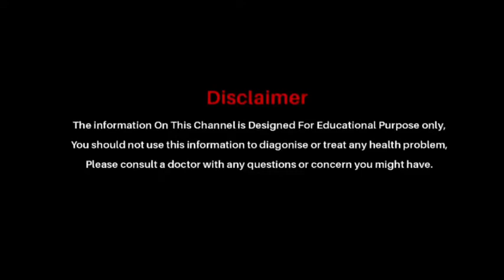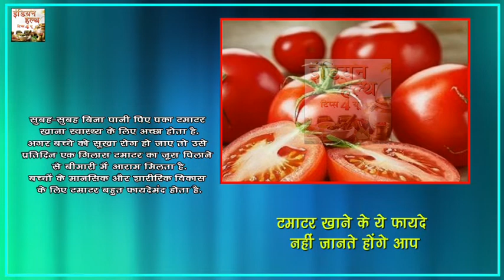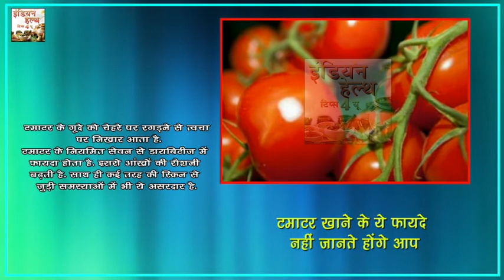टमाटर खाने वाले ये फायदे नहीं जानते होंगे देखे इसके फायदे - Indian Health Tips 4 U